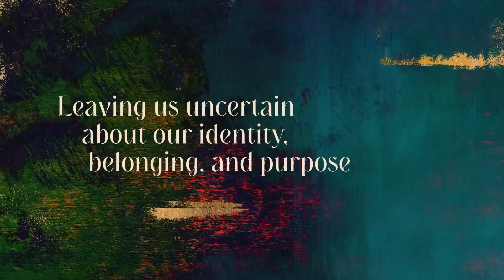Unearthed: Buried – Week 3 – Sermons – Matt Chandler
Romans 12:3–5
God has prepared specific opportunities for us to step into, but words and wounds can bury our potential and keep us from realizing them.